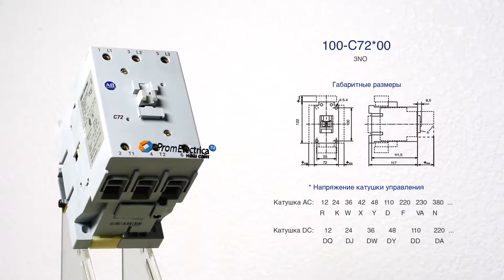Трехполюсный контактор 72А для управления двигателем, освещением, мощной нагрузкой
Представляем трехполюсный контактор Allen Bradley 100-C72*00

Контактор, он же магнитный пускатель, используют в системах автоматизации для включения освещения и мощной нагрузки до 72 ампер.

Напряжение катушки управления от 12 до 400 Вольт в зависимости от модели. В структуре артикула на месте * ставится соответствующее напряжению буквенное обозначение.

Самые популярные по напряжению модели:

100-C72R00 / 100-C72R01 / 100-C72R10 – 12 вольт AC
100-C72K00 / 100-C72K01 / 100-C72K10 – 24 вольта AC
100-C72W00 / 100-C72W01 / 100-C72W10 – 36 вольт AC
100-C72X00 / 100-C72X01 / 100-C72X10 – 42 вольта AC
100-C72Y00 / 100-C72Y01 / 100-C72Y10 – 48 вольт AC
100-C72D00 / 100-C72D01 / 100-C72D10 – 110 вольт AC
100-C72F00 / 100-C72F01 / 100-C72F10 – 220 вольт AC
100-C72VA00 / 100-C72VA01 / 100-C72VA10 – 230 вольт AC
100-C72N00 / 100-C72N01 / 100-C72N10 – 380 вольт AC

100-C72DQ00 / 100-C72DQ01 / 100-C72DQ10 – 12 вольт DC
100-C72DJ00 / 100-C72DJ01 / 100-C72DJ10 – 24 вольта DC
100-C72DW00 / 100-C72DW01 / 100-C72DW10 – 36 вольт DC
100-C72DY00 / 100-C72DY01 / 100-C72DY10 – 48 вольт DC
100-C72DD00 / 100-C72DD01 / 100-C72DD10 – 110 вольт DC
100-C72DA00 / 100-C72DA01 / 100-C72DA10 – 220 вольт DC

Доступны и другие варианты напряжения, обращайтесь!

Прибор имеет три силовых контакта 3NO (100-C72*00 ) и дополнительные навесные контакты.

Навесные блоки дополнительных контактов бывают боковые и фронтальные и имеют разную конфигурацию контактов.

Боковые блоки дополнительных контактов:
100-SB20 – 2NO
100-SBL11 – 1NO+1NC

Фронтальные блоки дополнительных контактов:
100-FA02 / 100-FAB02 – 2NC
100-FA11 / 100-FAB11 – 1NO+1NC

Полный перечень дополнительных контактов уточняйте у наших менеджеров.

Конструкция позволяет установить пневматический таймер и тепловое реле по номиналу электродвигателя. Мы можем собрать реверсивный контактор или набор для включения по схеме звезда-треугольник. Пример таймера Аллен Брэдли, в том числе в сборке с реверсивным контактором, представлен в видео, доступном по ссылке

Номинальная мощность включения электродвигателя до 37 киловатт.

Установка: на дин-рейку или винтовой монтаж к панели.

В наличии большой выбор контакторов и дополнительного оборудования к ним.